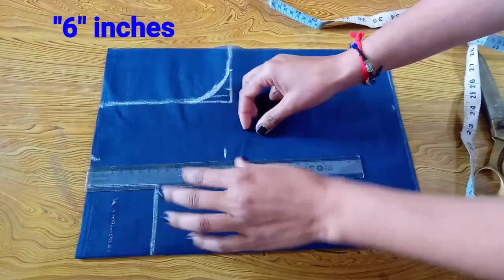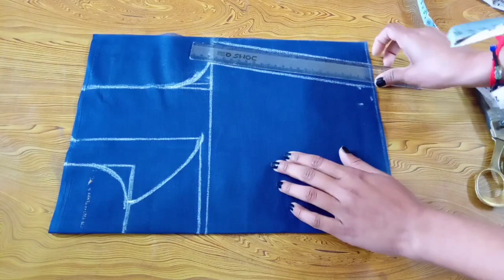DIY How to Make designer collar Blouse Shagun YHM Inspired || Anita hassanandani blouse design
hello friends welcome to my chennel master crafter fashion beauty craft
about this video - friends aaj ke video me maine (yeh hai mahhabate) fem shagun se inspire unke blouse ki ek design ko banana btaya hai jo bahut hi beautiful lagta hai agar apko koi apni pasand ka design sikhna hai to aap comment krke bta skte hain ummeed hai apko ye video bahut pasand aayga

track used are from the youtube music library